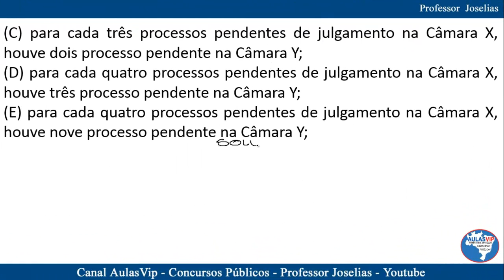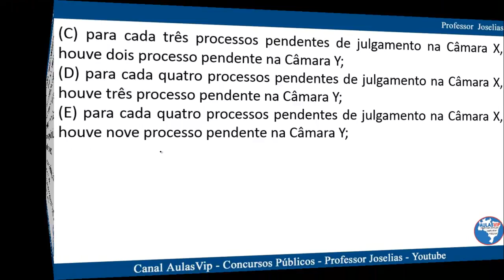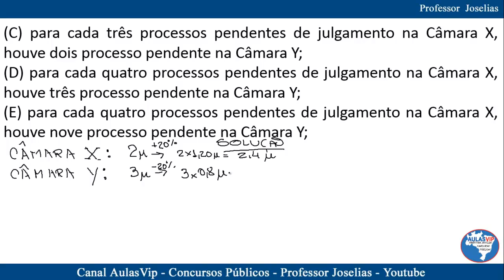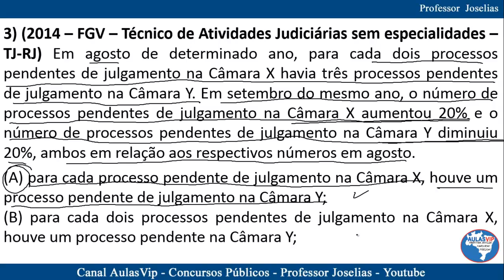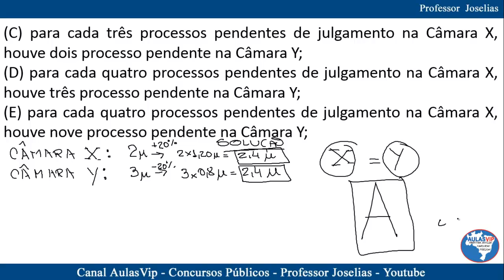Prova TJ RJ Técnico de Atividades Judiciárias FGV 2014 QUESTÃO 03 RESOLVIDA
Prova de Técnico de Atividades Judiciárias sem especialidades – TJ-RJ – QUESTÃO 03.
3) (2014 – FGV – Técnico de Atividades Judiciárias sem especialidades – TJ-RJ) Em agosto de determinado ano, para cada dois processos pendentes de julgamento na Câmara X havia três processos pendentes de julgamento na Câmara Y. Em setembro do mesmo ano, o número de processos pendentes de julgamento na Câmara X aumentou 20% e o número de processos pendentes de julgamento na Câmara Y diminuiu 20%, ambos em relação aos respectivos números em agosto.
(A) para cada processo pendente de julgamento na Câmara X, houve um processo pendente de julgamento na Câmara Y;
(B) para cada dois processos pendentes de julgamento na Câmara X, houve um processo pendente na Câmara Y;
(C) para cada três processos pendentes de julgamento na Câmara X, houve dois processo pendente na Câmara Y;
(D) para cada quatro processos pendentes de julgamento na Câmara X, houve três processo pendente na Câmara Y;
(E) para cada quatro processos pendentes de julgamento na Câmara X, houve nove processo pendente na Câmara Y;
Resposta: A